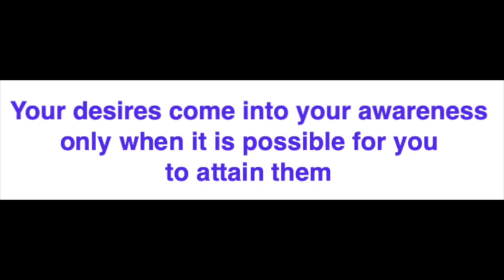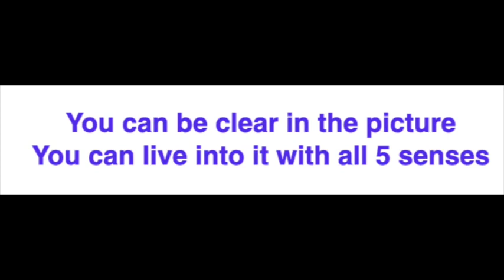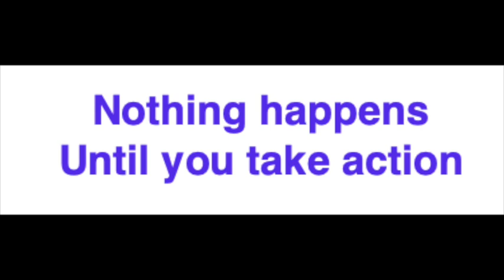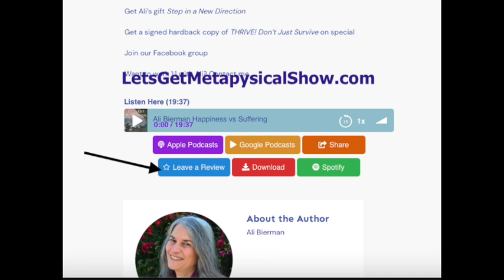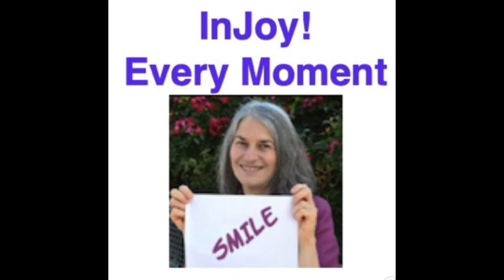Ask and Receive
Ask and ye shall receive - an oft’ quoted verse for millennia. And with good reason. You see, when you know how to make a request of the Universe then you will be able to manifest it in your life IF you know how to ask and how to follow the steps that the Universe delineates for you to make it your reality.

Rev. Ali explains the simple method to ask and to allow change to enter your world. Most importantly, she reminds you that your world only changes when YOU do, that nothing happens until you take appropriate action.

Discover how to communicate with the Universe, your guides and angels. Rev. Ali makes it easy.

InJoy! Making sculpted edible treats easily with Rev. A percentage of this purchase goes to remove greenhouse gases from the atmosphere.

This week Rev. Ali recommends The Richest Man In Babylon as your free Audible download

Ready to join Rev. Ali and other Epic Adventure Seekers in a LIVE video chat each month?

Some of the links may earn a small amount for me without adding to your costs.